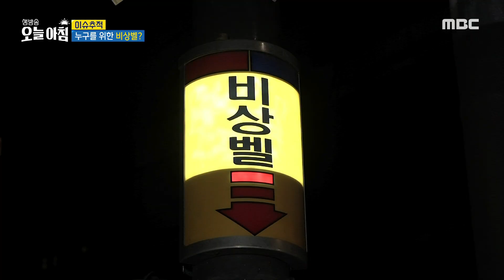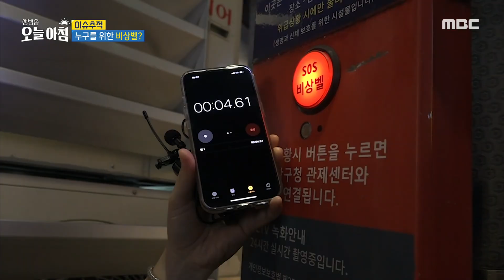[생방송 오늘 아침] 누구를 위한 비상벨?!, MBC 240829 방송